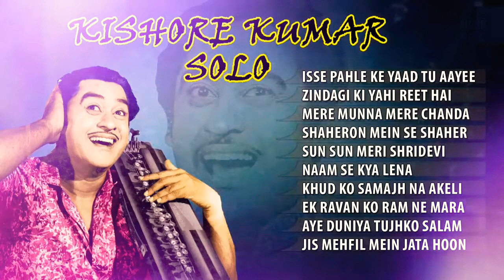SOLO SONGS OF KISHORE KUMAR |SUPER HIT BOLLYWOOD SONGS JUKEBOX| HQ HD SOUND